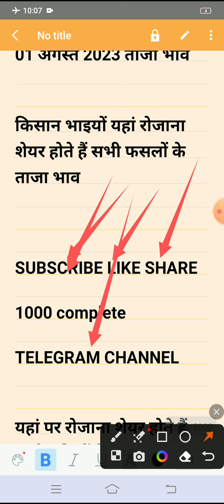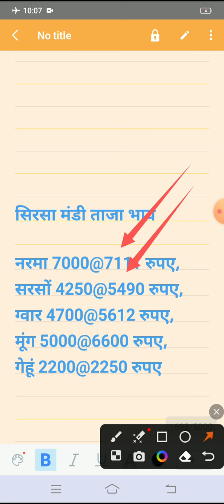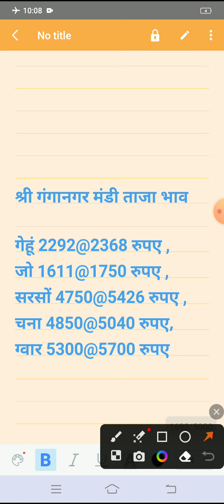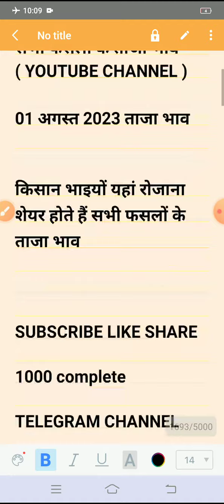अनाज मंडी भाव || 01 अगस्त 2023 नरमा कपास गेहूं ग्वार भाव गिरे || तिल मूंग बाजरा सरसों भाव में बदलाव